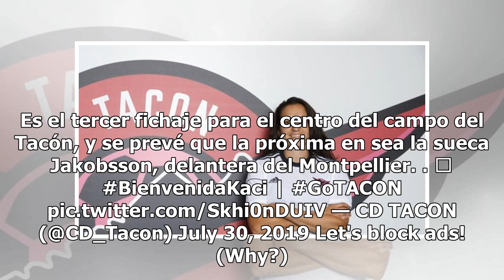La francesa Kaci, procedente del Atlético, tercer fichaje del CD Tacón